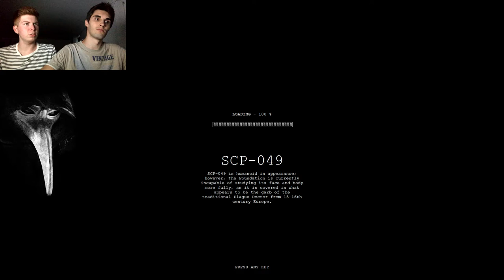UPDATE v1.1.5 - SCP Containment Breach - Ep.118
60 FPS | Facecam | German / Deutsch